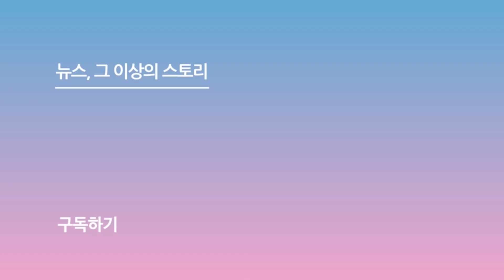빅뱅 지드래곤 (BIGBANG GD : KWON JI YONG) 전역 "이제 본업에 충실할게요!"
[스포츠서울 박경호기자] 그룹 빅뱅 (BIGBANG) 멤버 지드래곤 (G-DRAGON)이 1년 8개월 만에 전역했다.

지드래곤은 26일 경기도 용인에 위치한 지상작전사령부에서 전역식을 가졌다.

전역 경례와 함께 소감을 전한 지드래곤은 "기다려주셔서 감사하다. 이제 본업에 충실하겠다"라는 짧은 소감을 남긴 채 차에 올라탔다.

사진 | 유튜브